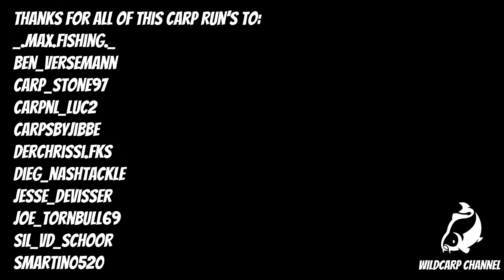CARP RUN COMPILATION 2021! PART 11!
CarpRun Compilation 2021,
CarpRun Compilation 2020, River CarpFishing, River Carp Run, RIVER RUN.
RIVER RUN COMPILATION 2020
SCREAMING CARP RUN
MEGA CARP RUN
TOP CARP RUN
CARP SOUND
SCREAMING CARP SOUND
CarpFishing run 2019 , CarpRun Compilation 10 minutes!
10 minutes of carp run!
carp run video's
partenza carpa in diretta
partenza carpfishing
partenza carpfishing in diretta
carpfishing compilation
canna volante carpfishing
canne piegate carpfishing
canna piegata carpfishing
Partenza violenta carpfishing
Carp Run Compilation 2019 , all videos were taken from instagram profile of the authors!
CarpFishing 2019
CarpFishing run
Partenza in diretta
Canna piegata carpfishing
Screaming CarpRun
Delkim
Delkim Carp Run
Delkim Run
Partenza Delkim
Partenza avvisatore delkim
Delkim txi
Delkim txi run
Delkim txi d
Delkim txi plus
Delkim tx-i d
Siren R3, Nash Siren R3
Fox Warrior
Prologic Bat
top carp run compilation
Carp Run Compilation 2019
all videos were taken from instagram
CarpFishing 2019
CarpFishing run

Partenza in diretta

Canna piegata carpfishing

Screaming CarpRun

Fox mxr+

fox mxr

fox ntxr

fox rx+

fox mx

Carp Run Compilation Volume 3!